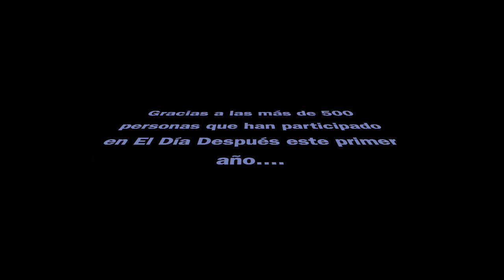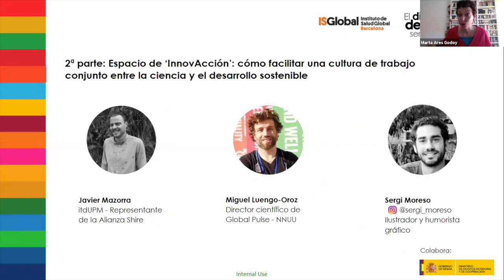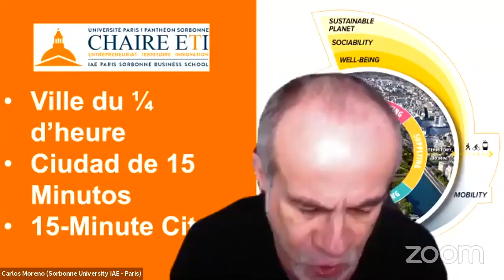Las caras de El Día Después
Panorámica de las personas que han hecho posible El Día Después en su primer año de vida.